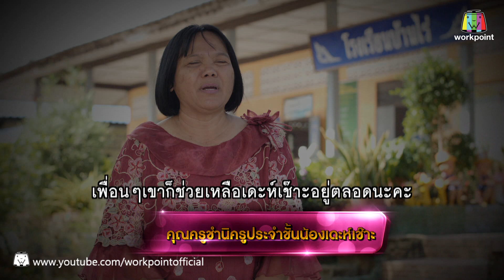น้องเดะห์เซ๊าะ - ทวงรักฝากลม | ไมค์ทองคำเด็ก 3 | 3 มี.ค. 61